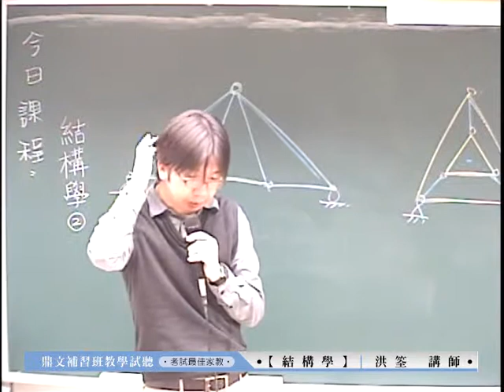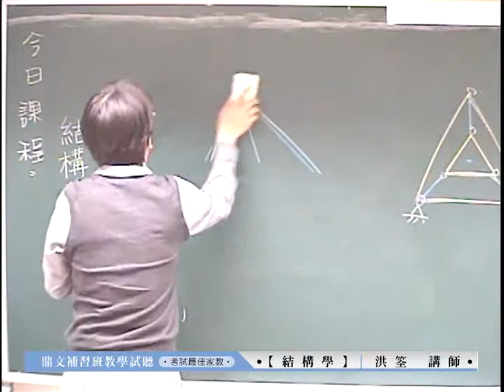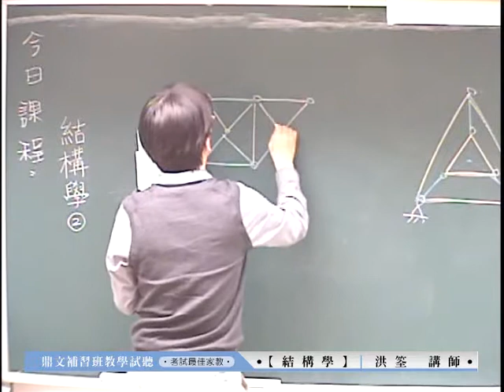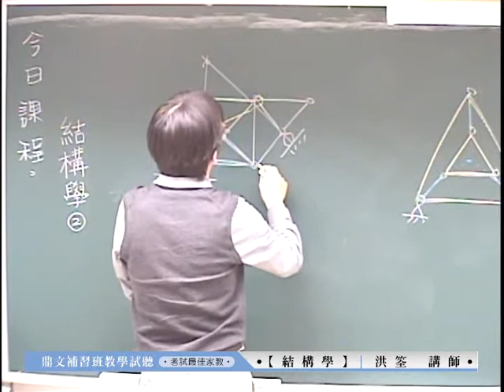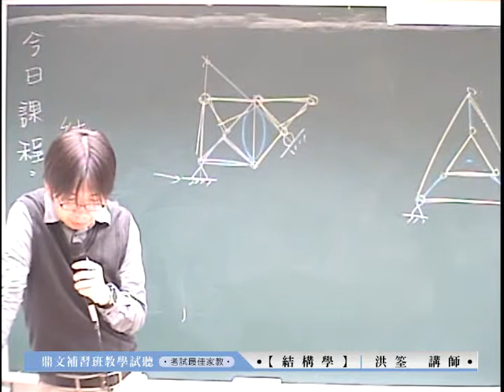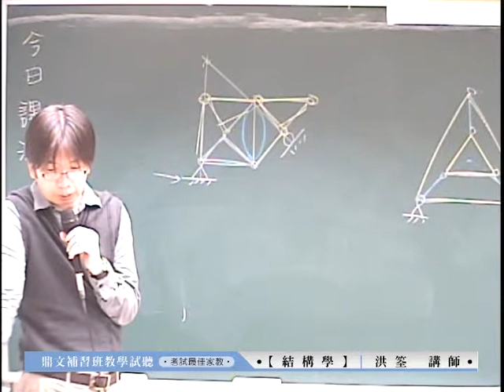鼎文公職-結構學 / 洪筌